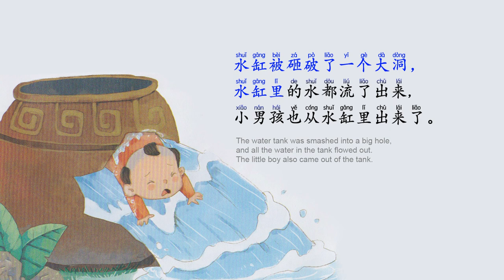Sima Guang smashed the tank. 司马光砸缸. Learn Chinese with interesting short stories. Easy Chinese.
司马光砸缸

古时候, 有一个聪明的小孩, 名叫司马光。
有一天,司马光和几个朋友在花园里开心地玩耍。
一个调皮的小男孩爬到假山上玩，不小心掉进了旁的大水缸里。
水缸里装满了水,小男孩在水里拼命挣扎, 大喊：“救命啊!”
大家站在水缸前急得团团转,有个孩子吓得大哭起来。
这时,司马光想到了一个办法。他捡起一个石块, 使劲朝水缸砸去。
水缸被砸破了一个大洞，水缸里的水都流了出来, 小男孩也从水缸里出来了。